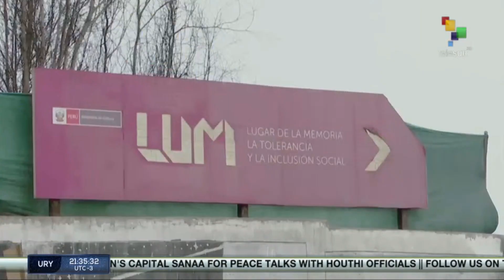Peru: Museum of Memory closed due to Conservative Party decisions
In Peru, the place known as the Place of Memory, Tolerance and Social Inclusion was closed down due to political decisions of the Conservative Party. Human rights authorities questioned statements by the mayor of Lima against this emblematic site. teleSUR